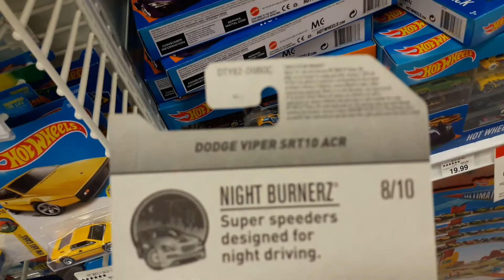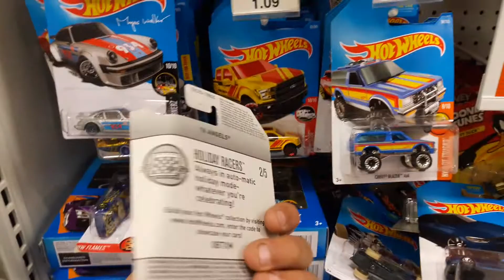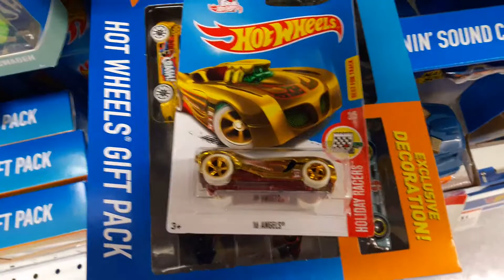Ba Bigga De Bam! Hot Wheels C case super de duper!